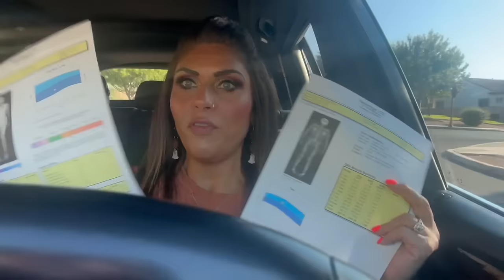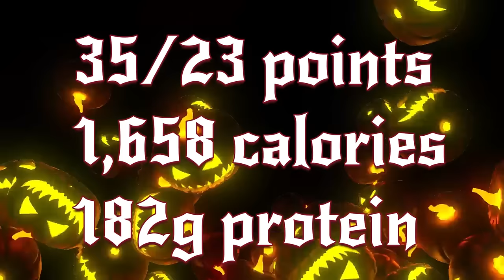WHAT I EAT IN A DAY ON WW TO LOSE 140 POUNDS - BIG SURPRISE!! - HEALTHY PROTEIN PACKED MEALS!!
HAPPY WEDNESDAY! I have a fun day for you, healthy meals and a SURPRISE!! Enjoy!

$30 OFF!!

🎉NUTRITION CHANNEL!!!

Code- jennswwjourney

Code- jennswwjourney